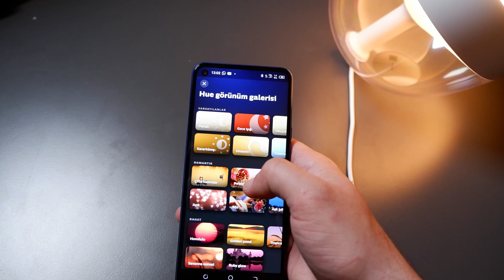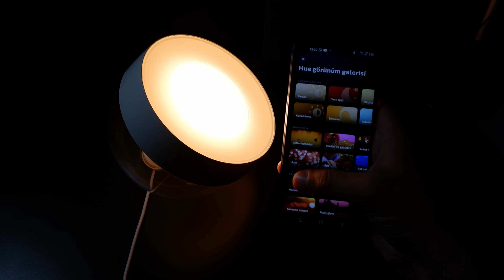Philips Hue İris Ambiyans Aydınlatma Alınır mı Alınmaz mı?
Teknoloji Dünyasından Merhaba. Ambiyans aydınlatma olarak bir lamba bakıyordum ve Philips Hue İris denk geldim. Deniyim dedim ama beklentimi maalesef karşılamadı. Aydınlatma gücü beklediğimden zayıf.

Ben Koray. Bu kanalda Teknoloji temalı videolar paylaşıyorum. 89 doğumluyum ve İstanbul'da yaşıyorum. Videolarımdan bazıları robot süpürge, bazıları kulaklık, hoparlör, akülü arabalar, ilginç ürünler vb şeylerden oluşuyor. Haftada en az 2 video paylaşıyorum ve daha fazla paylaşmaya devam edeceğim:)